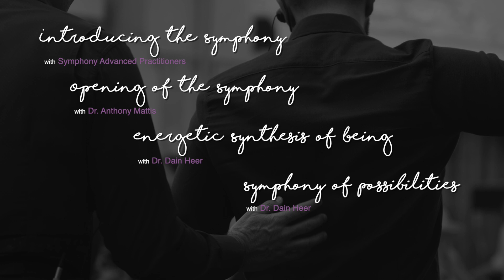What Are The Symphony Classes? An Overview with Dr. Dain Heer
Have you ever considered that we live in a world made of energy? Literally everything is energy: from the trees outside, to the clothes you're wearing, even our thoughts, feelings and every single choice we make. Yet, most of us were never shown how to engage with these energies.

Welcome to the Symphony of Possibilities!

The Symphony of Possibilities is an invitation to access of the energies available and infuse them into creating your life. Developed by me, Dr. Dain Heer, the Symphony of Possibilities is about acknowledging that YOU are included in the symphony of energies that are constantly and dynamically flowing within and around us.

Are you curious to explore and experience the Symphony for yourself?

What if every change you have ever desired is a request for a different energy in your life?

You can learn more about classes, sessions and even how to become a Practitioner.

I share free tools and tips almost every day on my social accounts:

My target is to change the world with consciousness – are you with me?

If you see something that inspires you, I’d love for you to give it wings by liking or sharing it – this helps make my content more visible and introduces new people to tools that could change their lives.

Grateful for you!
Dain